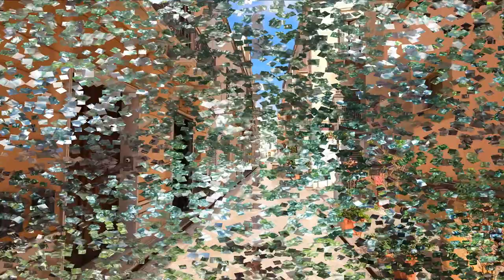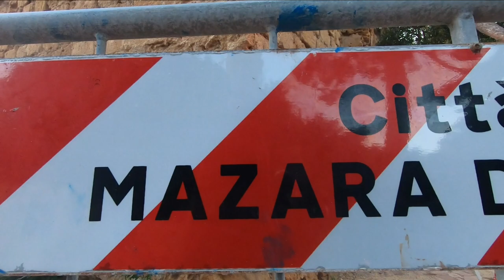Eps 82 Sailing the South West coast of Sicily 20-oct-2021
We are going to Sicily Marsala and visiting the city. The next day, we are going to Mazala del Vallo. Only a short hop about 14Nm. Maybe Mazala is even more beautiful then Marsala.